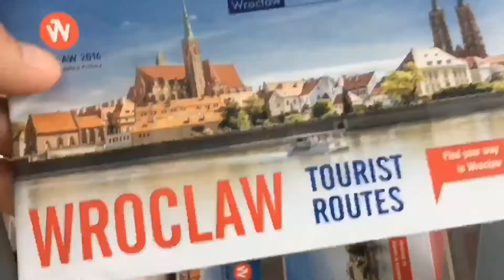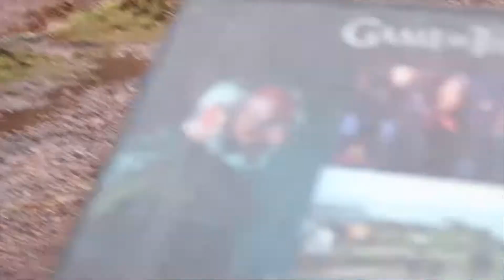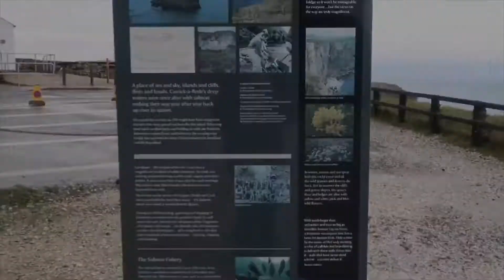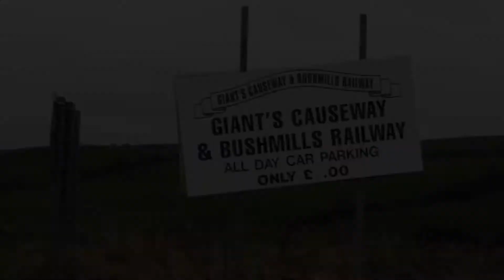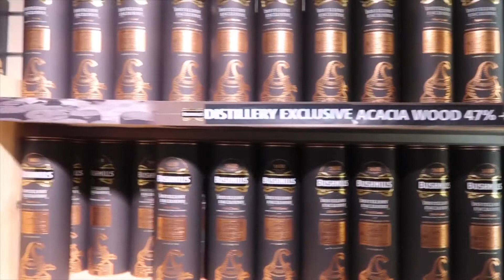Travel to Northern Ireland + GoT Film Locations + Whiskey Distillery Tour!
With so much to do in the small region of Northern Ireland, it’s easy to miss out on a few remarkable attractions and tours along the way. After a great adventure in Northern Ireland’a capital, Belfast we are heading to Northern Ireland’s best kept secrets featuring the film locations of the Game of Thrones series, UNESCO Heritage Site Giant’s Causeway and the oldest whiskey distillery in the world, The Old Bushmills Distillery.

Let’s continue our adventure in Northern Ireland as we discover its beauty and wonder. I would say that Northern Ireland has the got the most magnificent coastal landscapes; it’s as if you have entered in a new world where magic and reality co-exist! In this final vlog of Northern Ireland, we are bringing you the many reasons for you to fall in love with this UK territory!

Come join us as we discover Northern Ireland and be inspired to make it as part of your travel dream list!